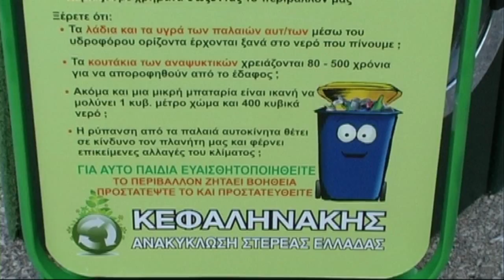Κεφαληνάκης ΠΕΛ 2012